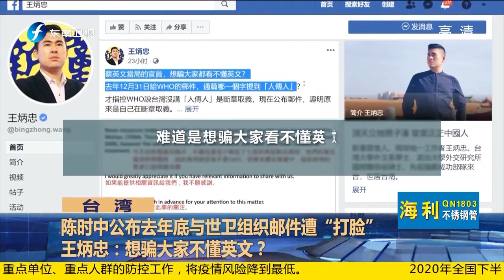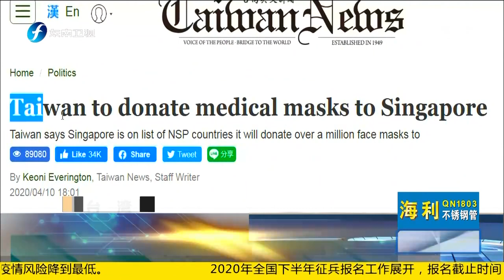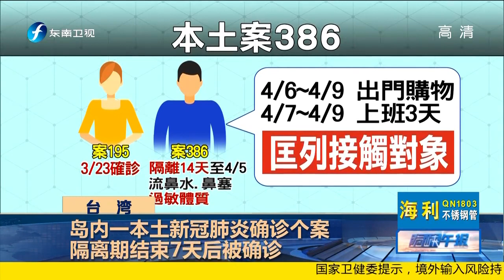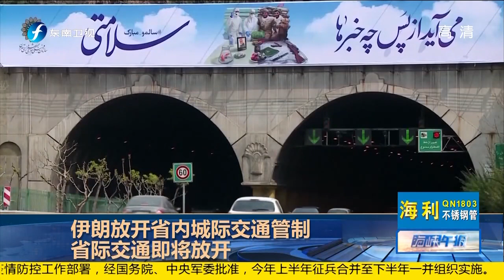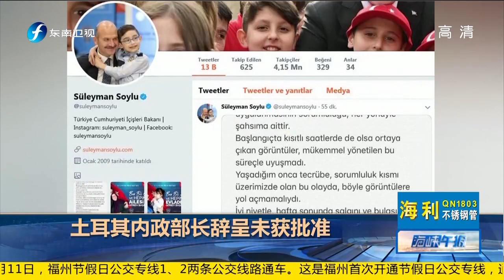《海峡午报》陈时中公布去年底与世卫组织邮件遭“打脸” 20200413